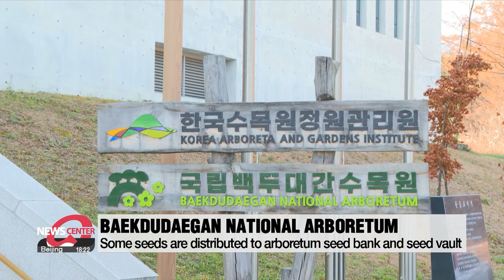From seed libaries to seed banks, S. Korea takes efforts to safeguard traditional seeds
대한민국의 씨앗을 지키기 위한 노력, 씨앗도서관과 백두대간수목원 시드뱅크에 가다

Environmental change is endangering many plant species on Earth.
And to secure and protect South Korea's very own traditional plant species in the face of new situations in the future, the country is putting in a lot of effort.
Lee Shi-hoo explains.

On a chilly morning in the city of Paju, an hour's drive from Seoul, Park Young-jae and his team go door to door asking farmers for something special.

"We’re looking for traditional seeds from long ago. Home seeds."
"We don’t have any home seeds now."

Traditional seeds, also known as indigenous seeds are those that are produced or grow naturally in a particular region or climate.
The seeds are usually passed down from one generation to another by local people.
They are produced by varieties of plants grown over a long period of time without the characteristics of the plant being modified or enhanced.
In this way, they differ from artificially or selectively bred seeds developed by scientists.

"Traditional seeds are used to develop new seeds, so when we lose them, that means our genetic resources are expiring.
The seeds also maintain their own, delicious flavors.We need to safeguard our seeds to not lose our traditional flavors."

Park has been on the hunt for traditional seeds for over a decade now.
He gathers and protects seeds from regions all over the country.

"Do you plan your trips ahead of time or do you go spontaneously?"

"Oh, I choose a region but I don't contact anyone before I go. I only pick the region, look at the satellite map and randomly choose what looks like farmhouses with farmland."

Some small talk and laughter later, many types of seeds are brought out.

"Here are the spinach seeds."
"Oh, the seeds are great."
"These are common bean seeds."
"Common bean?"
"It’s used to make songpyeon during the Chuseok holiday."

"Even if it’s the same type of bean, they’re all different depending on where they are grown for example in Hongseong or Paju?"
"That’s right. The soil, the farmer, the method of farming, and the people involved are all different. So we try to preserve the different stories for each seed."

"Since when have these been passed down?"
"I am not sure. My grandmother-in-law passed away at 94 when I got married, and they've been used since then."

Park takes note of not only the name of the seeds but other stories that are told.
Farmers often share the right time to harvest as well as their home recipes for cooking the plants.

"People are very generous with seeds. From a long time ago, it's been said that seeds must be shared. It's said when you share seeds, good things will happen to your children."

So where do the seeds and their stories go once gathered?
Some seeds go to the seed library where the public can borrow seeds to plant.
Once the borrowed seeds sprout, bloom flowers, and provide new seeds, the lenders can return these new seeds to the library.
The new seeds are then lent out to other people, and the cycle continues.
Some of the seeds collected by Park are taken to the Baekdudaegan National Arboretum located in Gyeongsangbuk-do Province.
The Arboretum is the only place in the world with both a seed bank and a seed vault.
"The bank stores seeds for a relatively shorter term for various purposes such as research and breeding.
The vault, on the other hand, stores seeds long-term. Once we put seeds in the vault, unless the seeds go extinct or there's a destructive calamity and we have to restore the environment, we will not take them out."

The researchers at the arboretum also search for traditional seeds in the mountains and fields across South Korea.
But they say, fewer and fewer viable seeds are available due to climate change.

"What I notice after years of gathering seeds is that while the forest appears to remain the same,  more and more plants are bearing abortive seeds that cannot produce.
If this continues, the variety of plants will decline and that's why we are researching, storing, and safeguarding seeds."

Once collected, the seeds go through a specific process to prepare them for storage.

 "So this shows how much humidity is left?"
"Yes, it’s a process that checks to see how much humidity is in the seeds. If there’s too much humidity the seeds may die."

Then, they are cleaned and sifted to remove leaves and other particles.
The researchers sort out those that are diseased or contaminated, using microscopes when necessary.
Once dried and cleaned to a condition that would prevent decay, they are finally placed in the seed bank where they will stay until they are needed.
Both the seed bank and vaults are kept at low humidity and cold condition...

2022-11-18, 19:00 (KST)